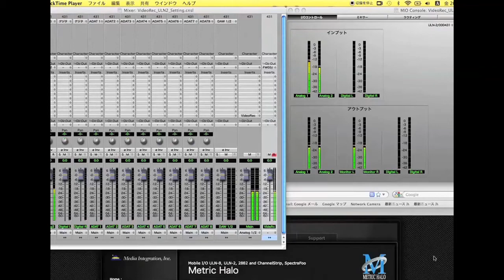I Play iRig! ビデオ・コンテスト・サンプル（スタッフミッチー編２）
iRigとAmpliTube iPhone（iPad）を使って、ビデオパフォーマンスしよう！

● I Play iRig. ビデオ・コンテスト

iPhone（iPad）用オーディオインターフェイス、iRigを使って、YouTubeにパフォーマンス映像を投稿してください。ギター以外にも、ベース、リズムボックス、シンセサイザー、エレアコ各種、シタール、...etc、iRigに接続して、AmpliTube iPhone（iPad）を使って遊んでいただけけるものなら『何でも』OK。誰も思いつかなかったような、iRigの新たな使用方法も大歓迎です。

AmpliTube for iPhoneのエフェクトやアンプのみを使うなど、接続機器、使い方に制限はありません。YouTubeの規約に沿ったビデオであれば、オリジナル、コピーなど、どんなパフォーマンスでもOKです。

審査の上、10名様に豪華な製品をプレゼントいたします。

正統派でリアルタイム演奏にするもよし。ドキュメンタリータッチの映像作品にするもよし。みんなでワイワイお酒を飲みながら、iRigへの愛を語ってくれる（+演奏）もよし。こんな所で演奏？というiRigとiPhoneの機動性を活かした面白いシチュエーションでもよし。ギタリストのみならず、ベーシスト、キーボーディスト、DJ、などなど、様々な楽器とiRigをご利用の上、ふるってご参加ください。

このサンプルビデオでは、AmpliTube for iPadにtechnosaurus Microcon IIからのアウトプットを入力し、エフェクトをかけています。勢いのみのビデオですが、こんなのもアリだと思います。
。ちなみに映像は主にiPhoneで撮影したものです。

詳細は下記の弊社特設ページよりご確認ください。